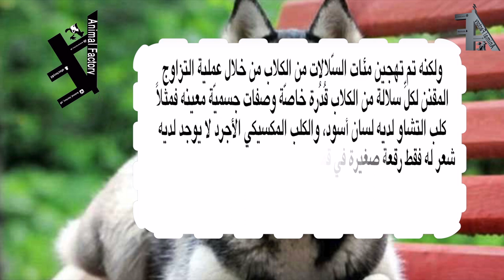الكلاب Dogs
For Advertising about your Animals in Our YouTube Channel:
Please Contact
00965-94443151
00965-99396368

الرجاء التواصل
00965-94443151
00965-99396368